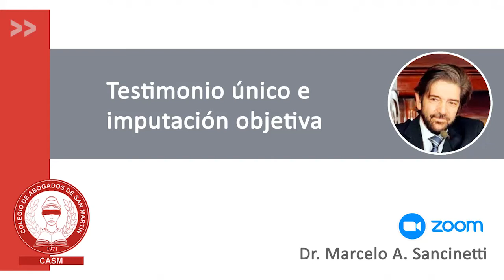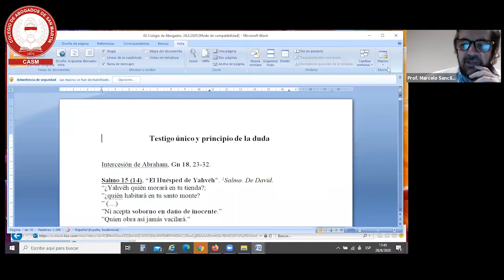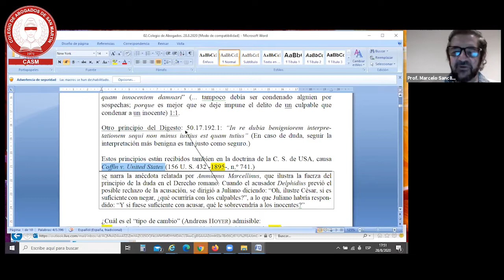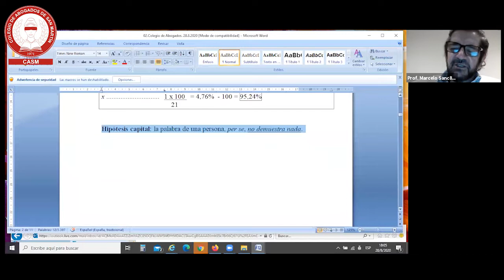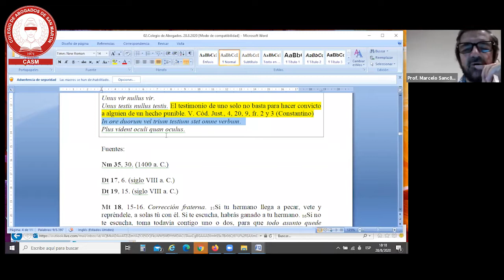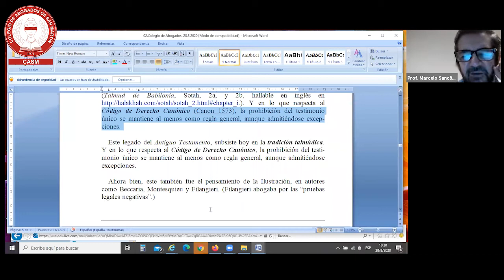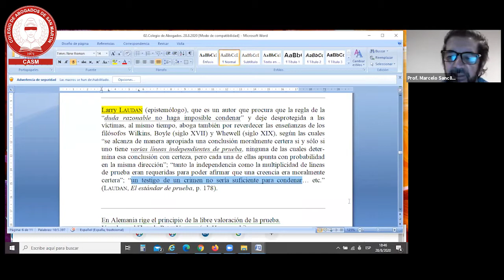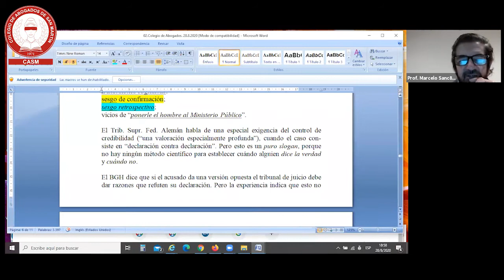Testimonio único e imputación objetiva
YoMeCapacitoEnCasa | Video -- Testimonio único e imputación objetiva

📌 Expone el Dr. Marcelo A. Sancinetti